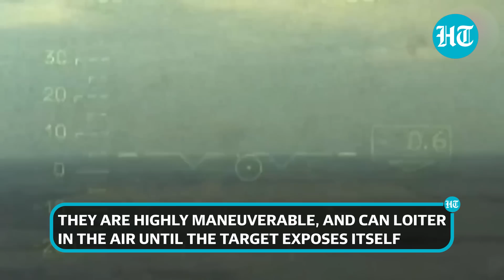Russia's Lancet Kamikaze Drones Sting Ukrainian Army; Kyiv "Begs" Germany to Send More Gepards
Russian Lancet kamikaze drones have become a major concern for Ukraine's frontline forces, and Kyiv needs more sophisticated Western equipment to combat this danger. Russian Lancets, which can carry up to 3kg of explosives, can hover in the air for extended periods of time and fly at low altitudes to avoid being seen. This is a major headache for Ukraine. Watch this video to know more